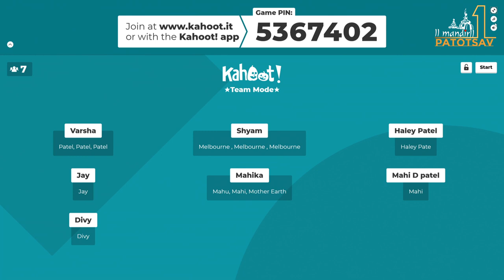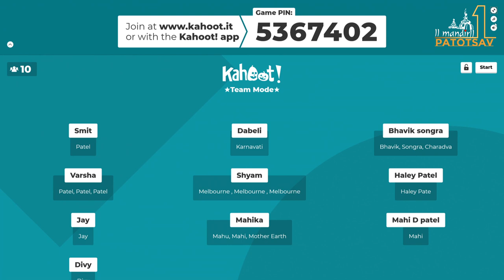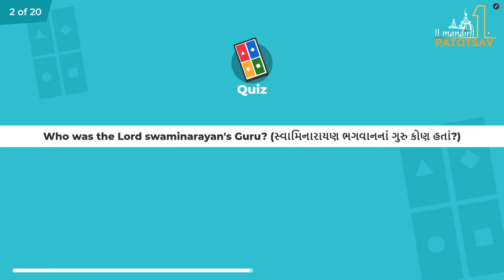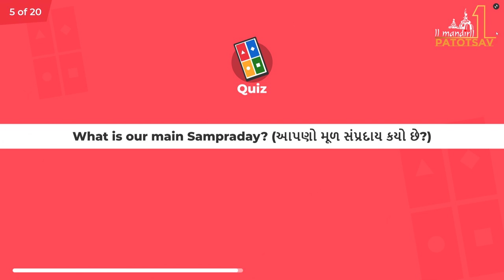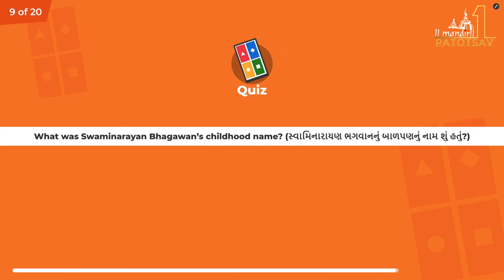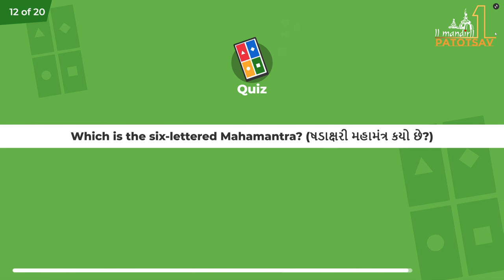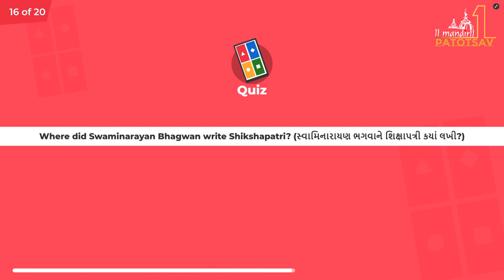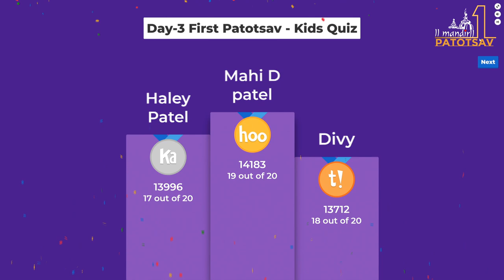2 Shree Hari Van Vicharan Katha 1st Patotsav - Melbourne Mandir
Melbourne Mandir is delighted to announce that by the grace of Lord Shree Swaminarayan and with the divine order and blessings of H.H.1008 Pujya Acharya Shree Koshalendraprasadji Maharaj, we will be celebrating our 1st Patotsav (Anniversary) from 30th October 2020 to 3rd November 2020.

Katha (Scripture): Shree Hari Van Vicharan Katha
Vakta (Narrator): S.G Shastri Swami Ramkrushnadasji